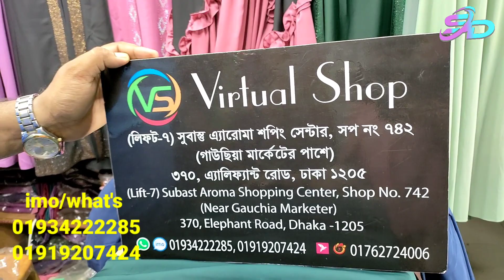বিশাল অফার প্রাইজে হিজাবসহ কন্টাস কটি বোরকা কালেকশন।virtualshop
বিশাল অফার প্রাইজে কন্টাস কটি বোরকা বোরকা কালেকশন।